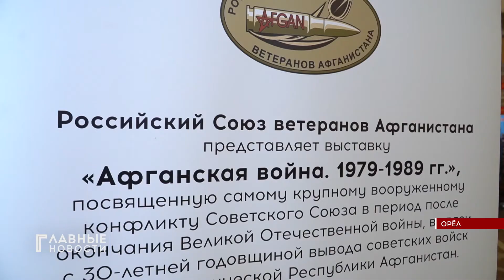В Орловском центре "Патриот 57" открыли выставку, посвящённую Афганской войне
Жители областной столицы могут ознакомиться с проектом фотохудожника и режиссера Александры Благининой. Экспозиция передвижная. До 28 января ее представят во всех сельских районах региона. Валерия Морева далее.